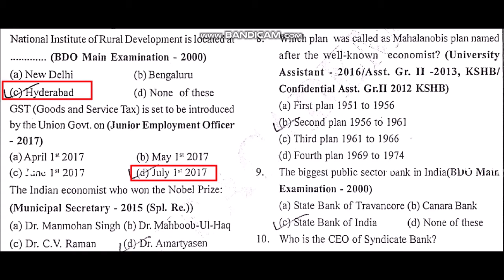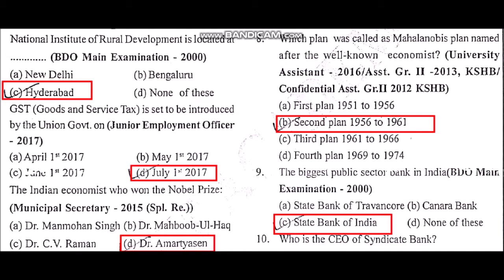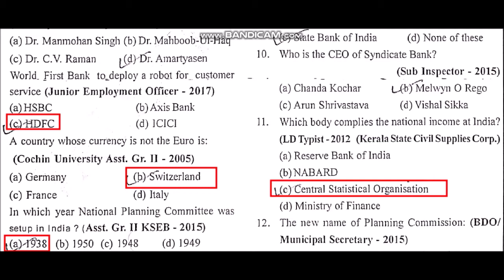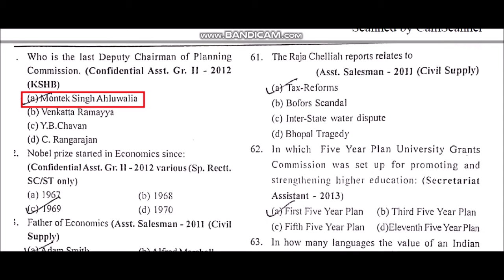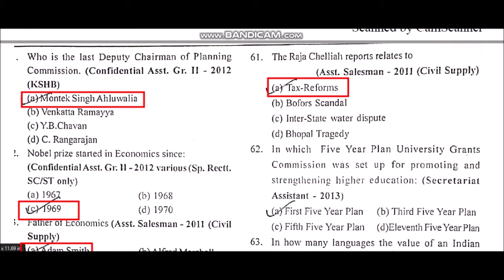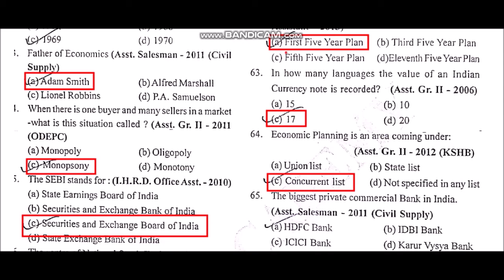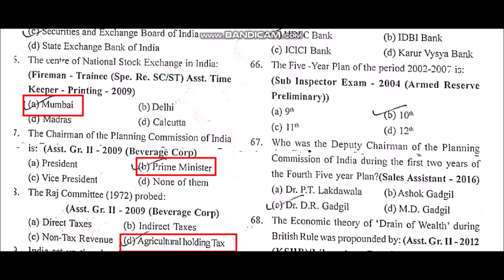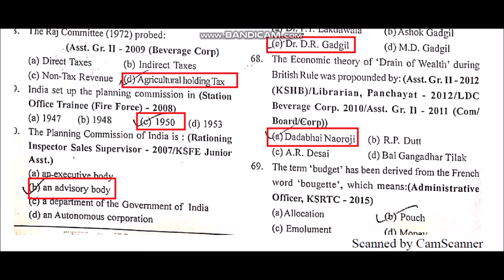LDC-VEO kerala Psc Previous Questions Economics University Assistant solved question paper Part 2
previous question paper for degree level examination also for LDC,VEO. Solved question paper